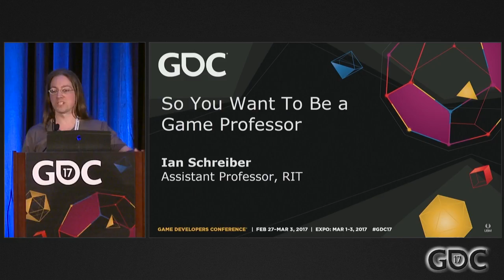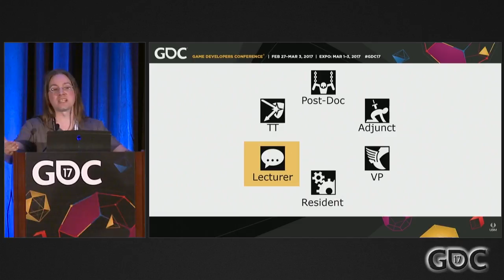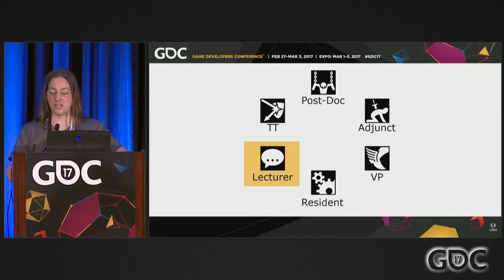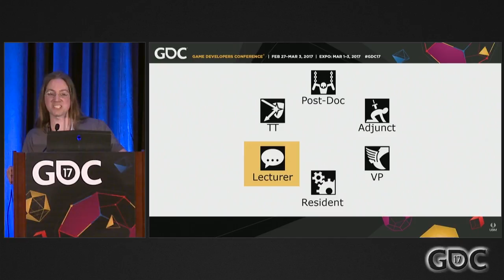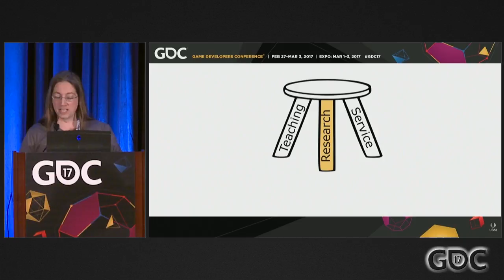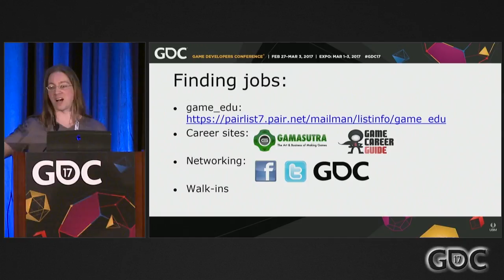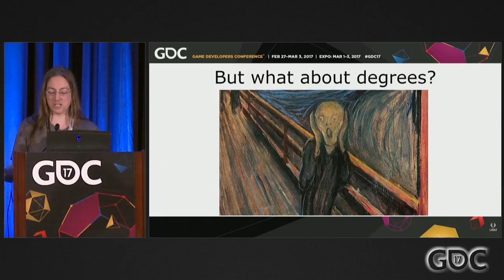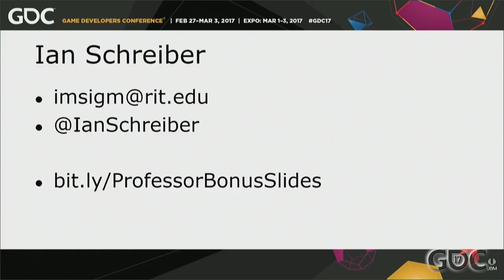So, You Want to Be a Game Professor?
In this 2017 GDC talk, RIT professor Ian Schreiber gives an overview of the academic world, including career paths, requirements, and reasons to pursue becoming a game professor (and more reasons not to).